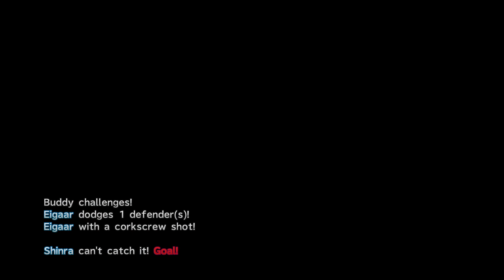Final Fantasy X-2 - Part 30: My favorite minigame... ruined...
Lots and lots of time spent... looking for monkeys... for a Garment Grid... just to launch into what should have been my favorite part of X-2... expect Square had ruined it and all it's glory. RIP Blitzball...